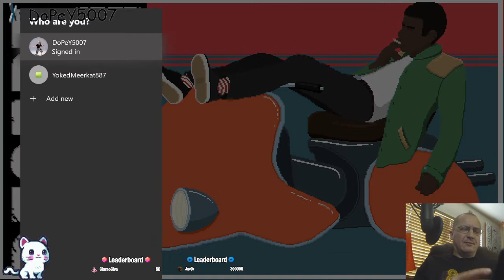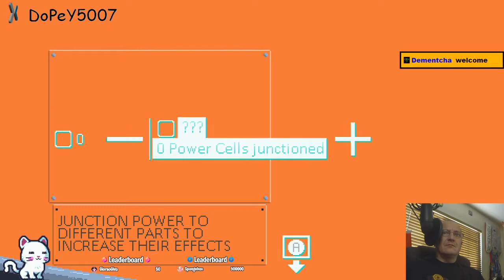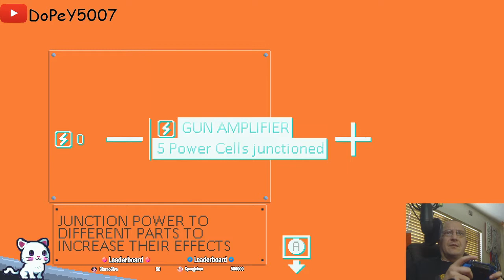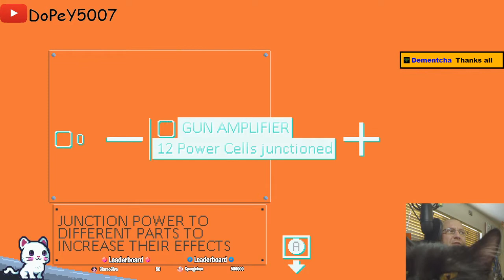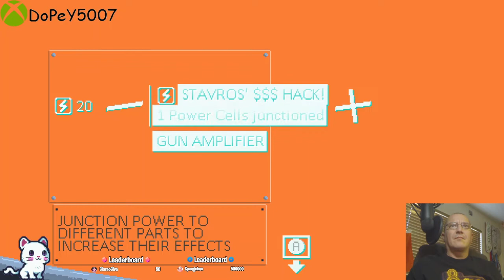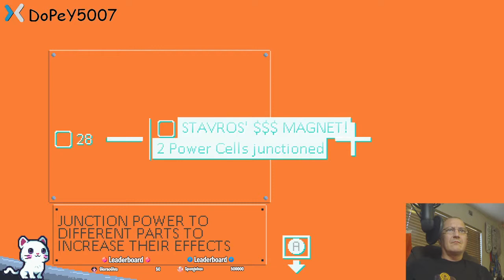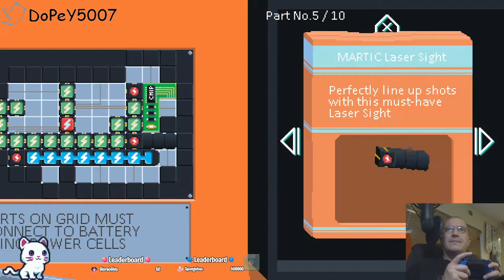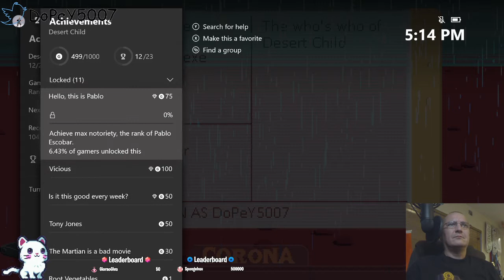Desert Child Mixer 🏄 stream VOD 🎥 Xbox 🕹 XboxOne 🎮 IDatXbox 🆔@🎮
Desert Child Live stream VOD